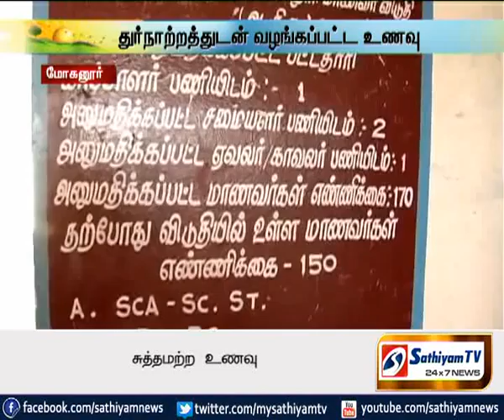நாமக்கல்-மாணவர்கள் உணவுகளை சாலையில் கொட்டி போராட்டம்